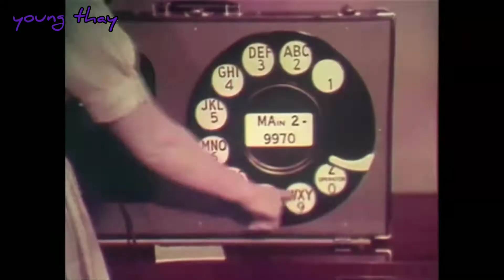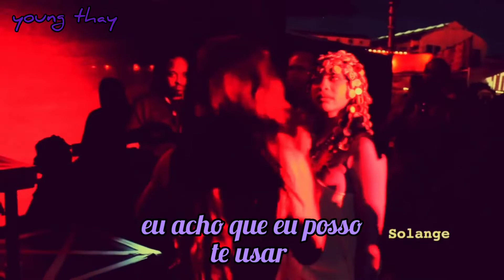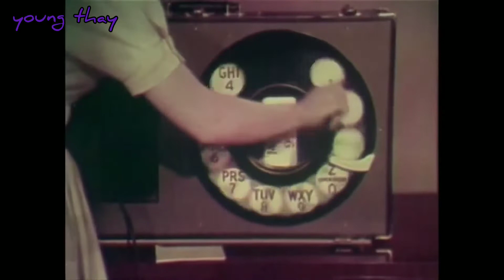What’s Yo Phone Number - Erykah Badu (feat ItsRoutine) Legendado PT-BR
Álbum: But You Caint Use My Phone (2015)